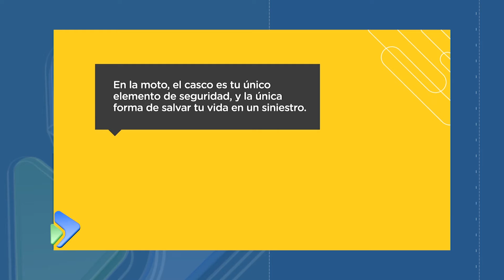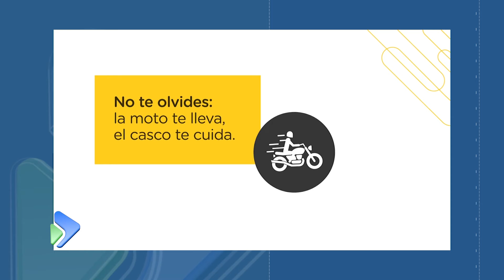Cifras de la producción en Patagonia Norte Senasa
La Senasa dio a conocer su anuario 2016 en lo referido a la producción agropecuaria en Patagonia Norte. Superficies, cultivos, exportaciones, infraestructura, mercados y todo los relacionado a la producción vegetal y animal.